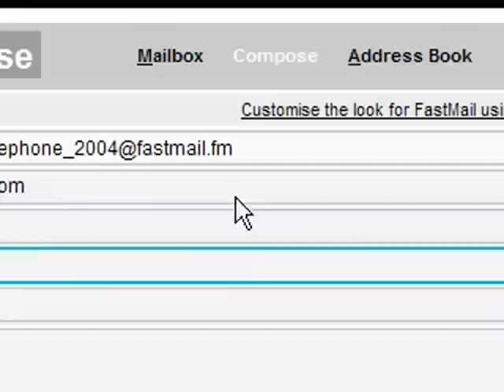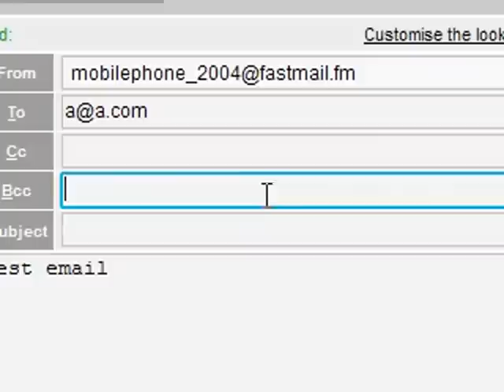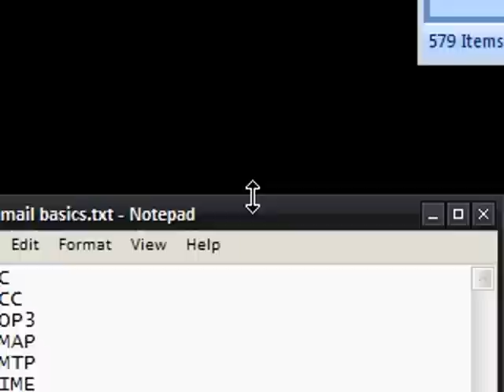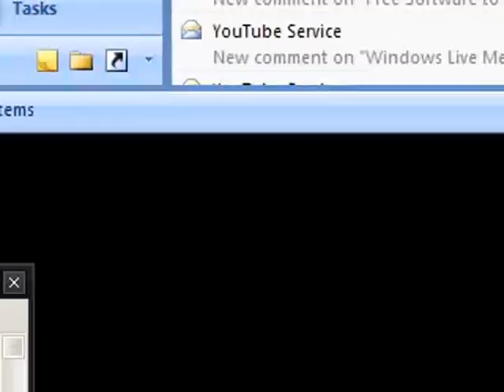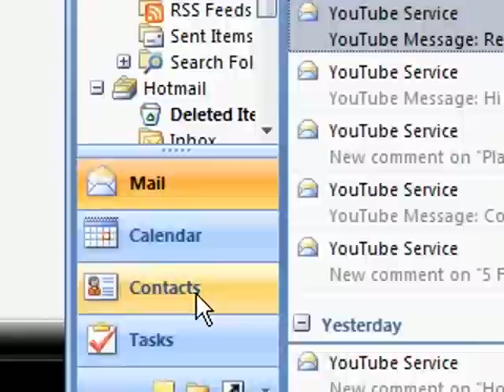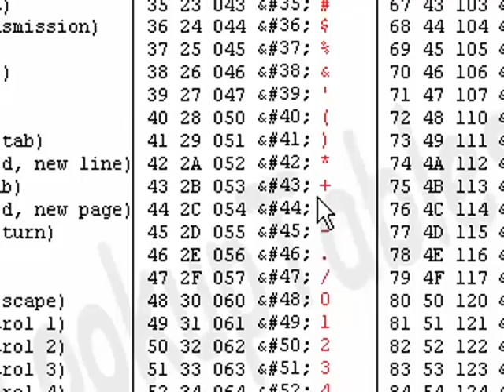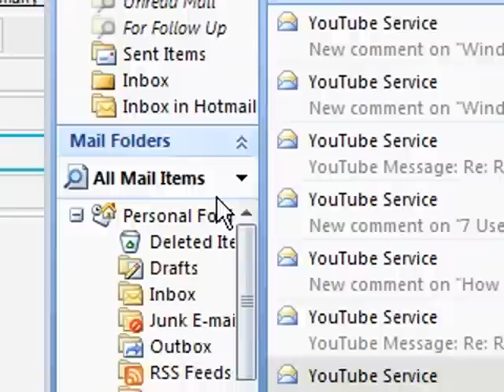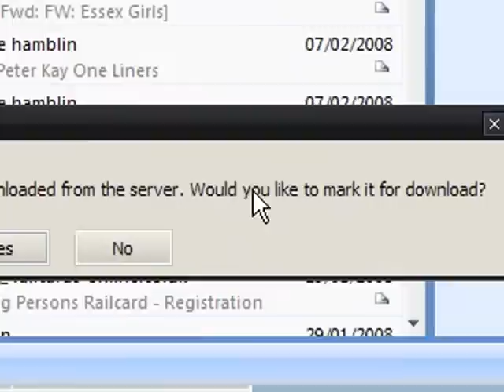EMail CC, BCC, POP3, IMAP, SMTP, MIME, ASCII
- Put You in the top of your customers minds

Imagine how impressed you would be if you got a email from the CEO of a company personally thanking you for using their product or service.

Establish Trust by putting the Human element back into your online marketing

It puts a face to the name taking off that mask that we all wear in the digital world

Build Trust online and deliver informative content quickly

Stay on the cutting Edge

Be Remembered